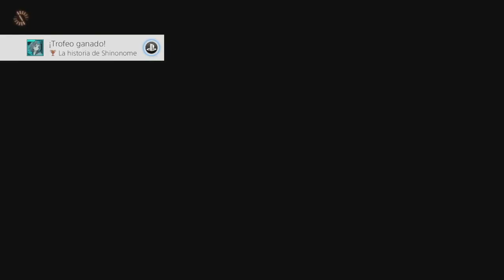13 Sentinels Aegis Rim PS4 Parte 12 3ra historia Ryoko y 2da Renya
0:02 Ryoko
12:49 Renya